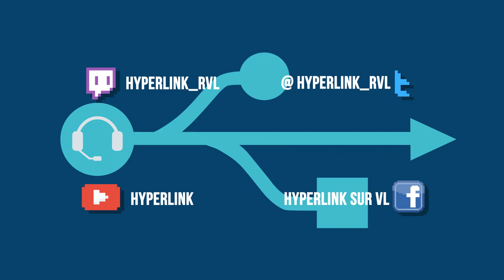HyperLink #79 : Critique- Tales of Vesperia Definitive Edition w/ Yoan ORSZULIK & Thibaud GOMES-LEAL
Dix ans après le jeu original, Bandai Namco offre enfin à l’Occident la version intégrale de Tales of Vesperia. Si la formule Action-RPG reste inchangée, on appréciera donc l’inclusion de deux personnages inédits, et avec eux de chapitres supplémentaires complétant l’histoire. L’occasion pour Jonathan de redécouvrir l’un des épisodes les plus appréciés de la série !